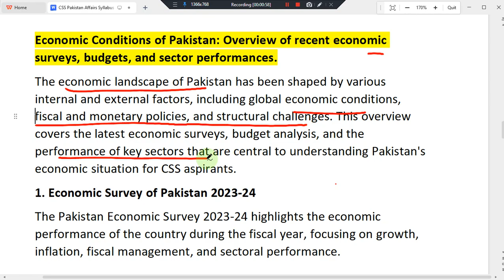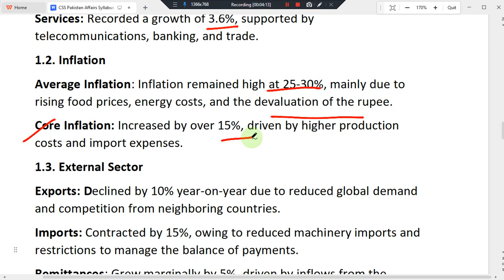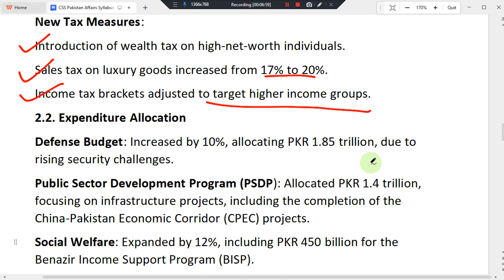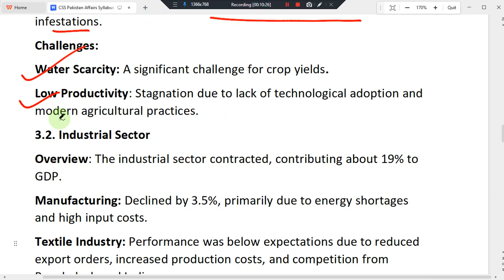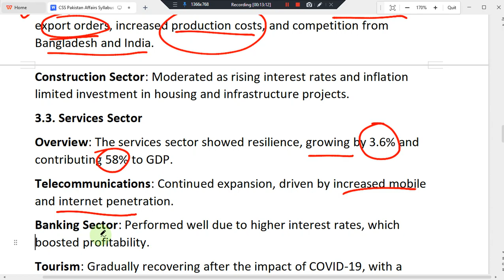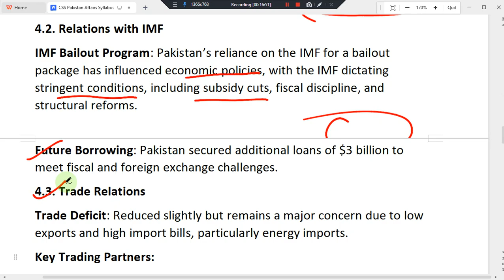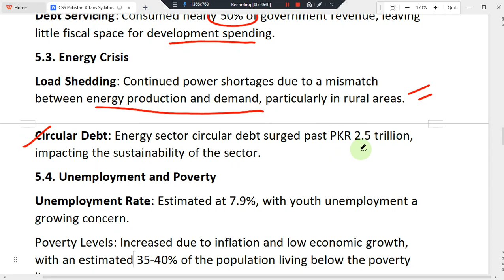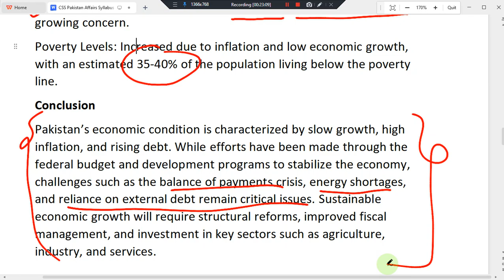TOPIC XXVI: ECONOMIC CONDITIONS OF PAKISTAN BY MISBAH RABBANI